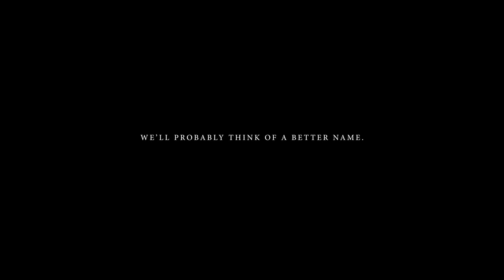Pointy Aelves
Proper aelves. It's time.